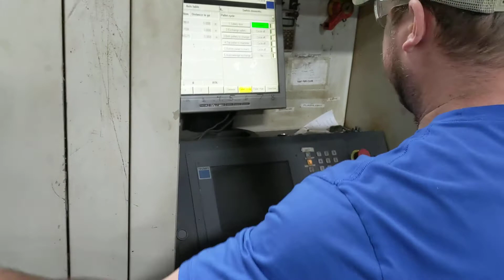2000 TRUMPF TRUMATICL2530 #2885